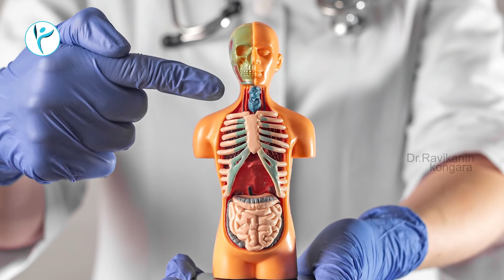Symptoms of Hyperthyroidism | How to Cure Hyperthyroid | Radioiodine Therapy | Dr.Ravikanth Kongara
It is not intended to be a substitute for informed medical advice or care. You Should not use this information to diagnose or treat any health problems. Please consult a doctor with any questions or concerns you might have regarding your or your child's condition.